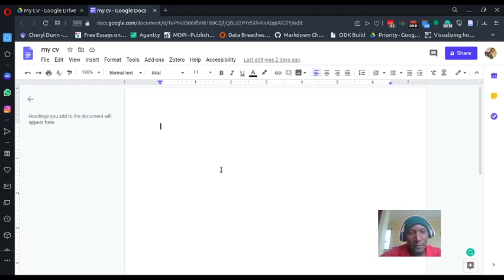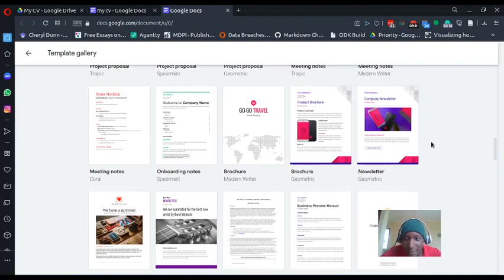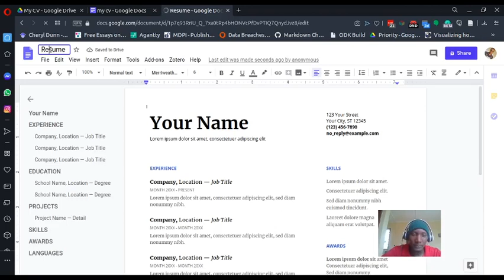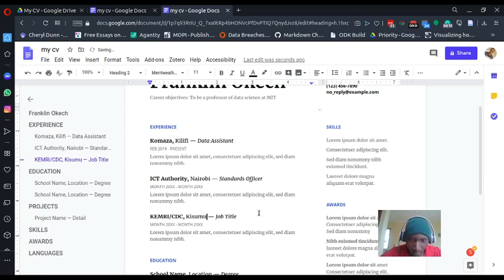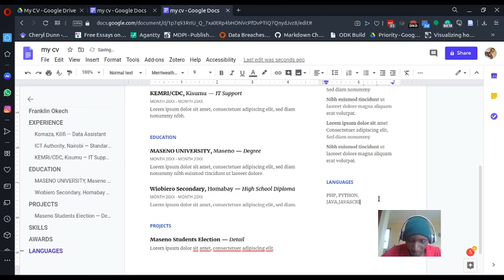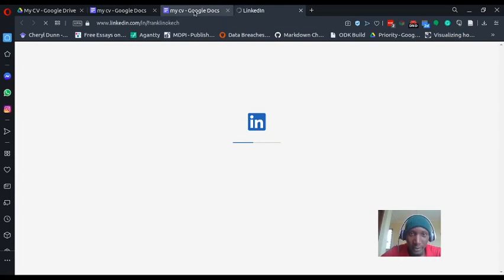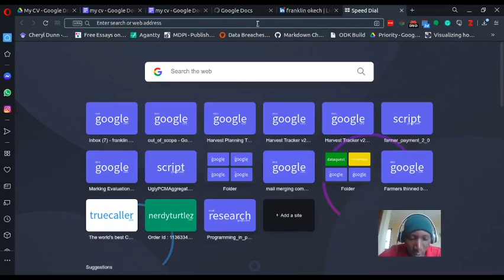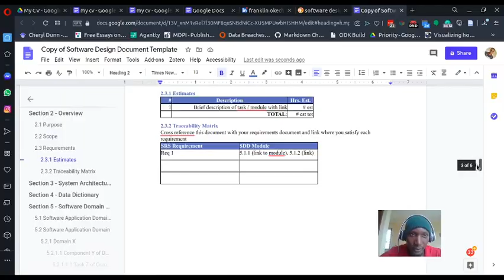Google Cloud Platform | Beginer Tutoria Zero to Hero One Page CV Design Episode 2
This episode focuses on the templating services provided by Google docs with more focuses to the CV design templates